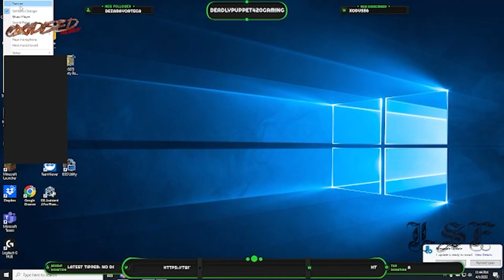Jewelry Job Logan Denver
Logan Denver on Oxidised RP Mischief and funny moments will we get away from PD?